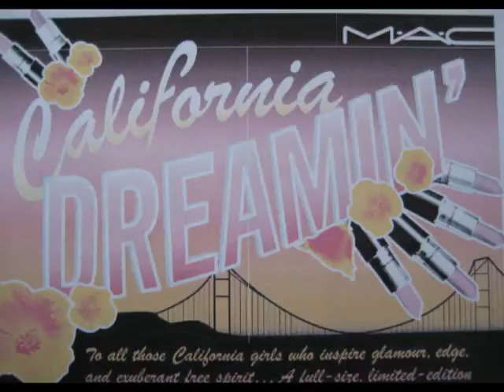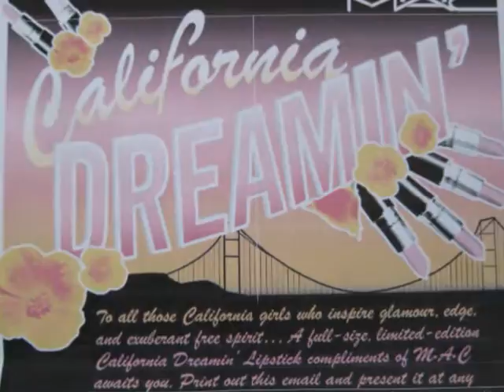MAC/Victoria's Secret Haul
Shown:
MAC 15x Palette $13?
MAC Eyeshadow Refills $10.50:
Expensive Pink (Veluxe Pearl)
Humid (Frost)
Woodwinked (Veluxe Pearl)
Satin Taupe (Frost)

Luminous Loose Eyeshadow 75% 0ff= $1.75
In The Mink
Copper Feel
Laguna Peach
Petal to the Metal
Tons O' Plum
Money, Baby

Lip Gloss= $1.75
Toasty Almond
Spice Girl
MochaBoom
Smoothie Moves

"Overjoyed" by Jon B. feat. Faith Evans